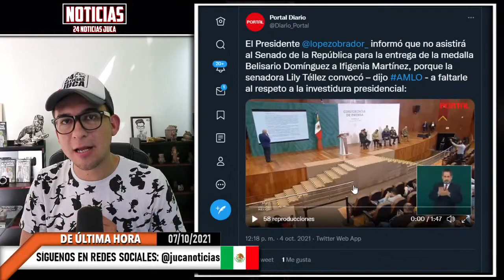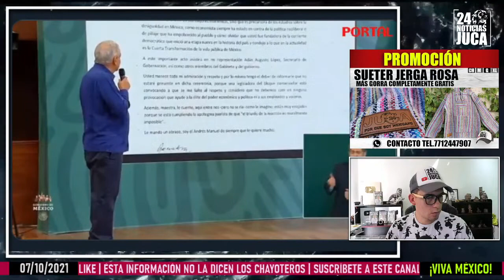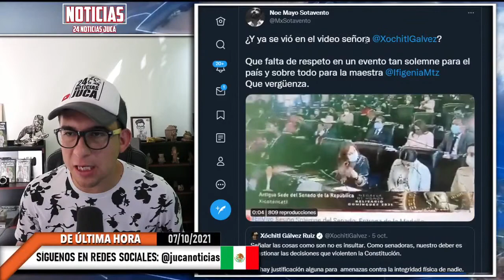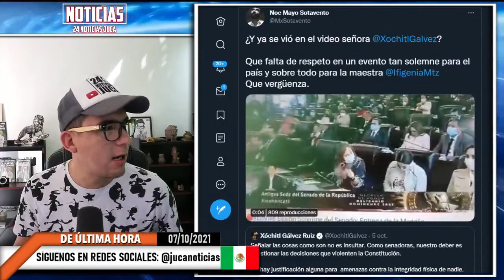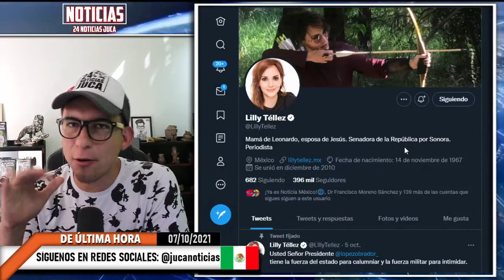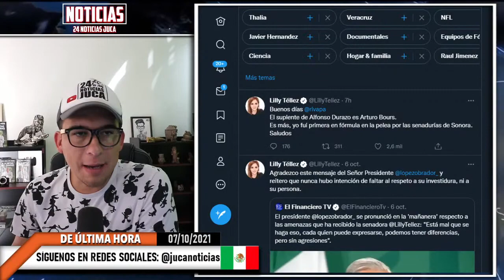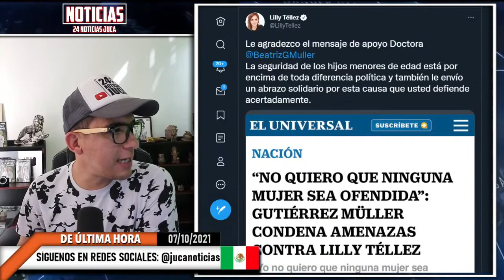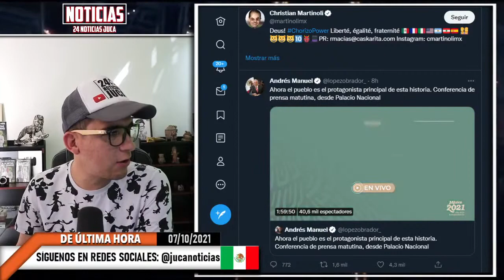SE PASÓ DE LISTA! XÓCHITL LE HACE SEÑA A AMLO EN PLENO EVENTO! NO QUE NO! OBRADOR TENÍA RAZÓN!